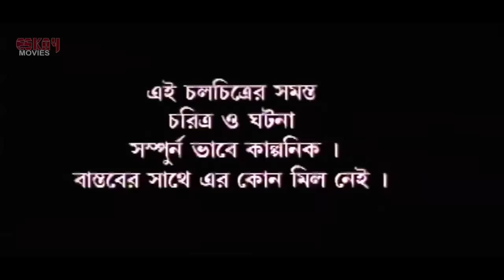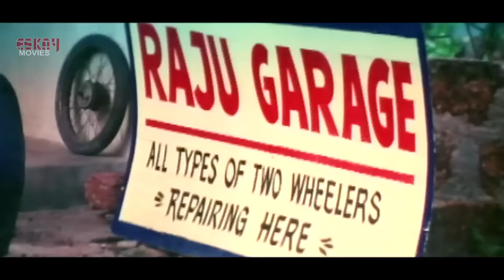Amar Sneher Santan (আমার স্নেহের সন্তান) | Full Movie | Siddhant | Latest Bengali Movie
Amar Sneher Santan (আমার স্নেহের সন্তান )
Starring: Siddhant Mohanty